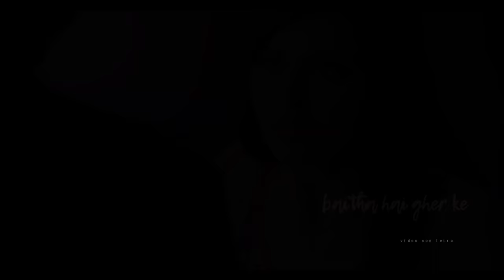Iss pyaar ko kya naam doon- Ek baar phir Title song(lyrics)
Iss Pyaar Ko Kya Naam Doon? (transl. What should I call this love? English title: Unforeseen Love) is an Indian Hindi-language romantic drama.

video details:
iss pyaar ko kya naam doon video song with lyrics

video credits:
Serial: Iss Pyar Ko Kya Naam Doon – Ek Baar Phir
Song Title: Iss Pyar Ko Kya Naam Doon EK Baar Phir
Singers: Saurabh Kalsi & Anupriya Chaterji
Music Composer: Saurabh Kalsi
Lyrics: Abhishek Kumar
Production House: Sphere Origins
Channel: Star Plus